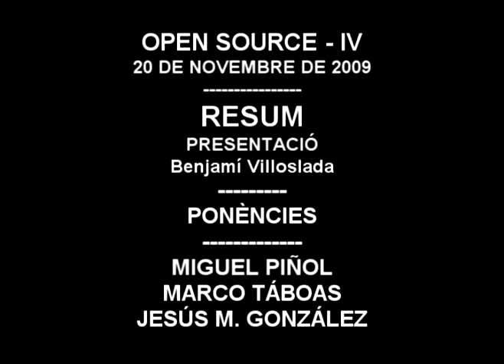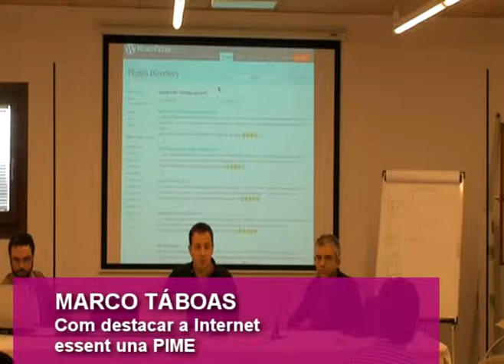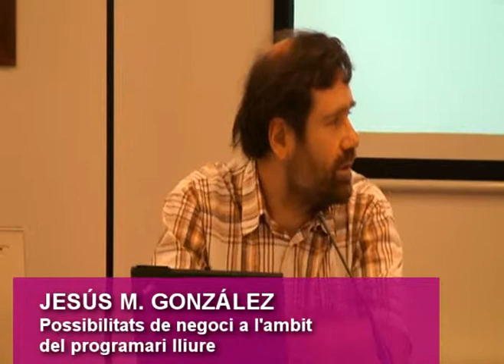Ciclo de Formación Open Source para Pymes - Jornada 4 - El software libre en el sector turístico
Esta cuarta jornada tiene como título "El software libre en el sector turístico". La primera ponencia de la jornada, por parte del director del clúster TurisTEC Miguel Piñol, hablará de los estándares abiertos para la interoperabilidad en el sector turismo. Después, Marco Táboas, fundador de promo-turismo.com nos hablará de la promoción de las PYMEs turísticas con software libre. Finalmente, el profesor de la Universidad Rey Juan Carlos y experto en software libre Jesús M. González-Barahona hablará de las posibilidades de negocio con el Software Libre. Las ponencias serán presentadas por Benjamí Villoslada, divulgador, programador y activista del software libre y cofundador de menéame.

Jornada 4 - El programari lliure en el sector turístic

Aquesta quarta jornada té com a títol "El programari lliure al sector turístic". La primera ponència, per part del director del clúster TurisTEC  Miguel Piñol, parlarà dels estàndards oberts per la interoperabilitat al sector turisme. Després Marco Tàboas, fundador de promo-turismo.com ens parlarà de la promoció de les PIMEs turístiques amb programari lliure. Finalment, el professor de la Universitat Rey Juan Carlos i expert en programari lliure Jesús M. González-Barahona parlarà de les possibilitats de negoci amb el Programari Lliure. Les ponències seran presentades per Benjamí Villoslada, divulgador, programador i activista del programari lliure i co-fundador de menéame.